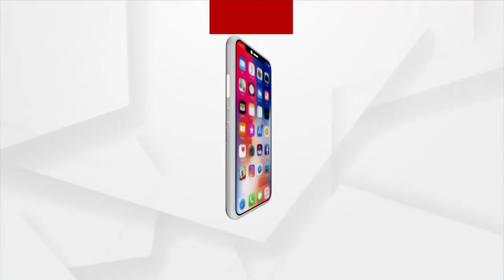SATA KATHA : ଇଏ ହିଁ ମାନବ ଧର୍ମ